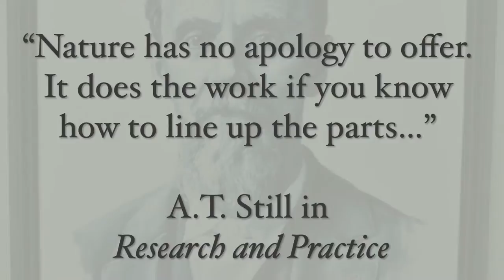ICO Foundation Course Canada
The Institute’s Foundation Course is designed to develop the practitioner’s knowledge and understanding of Classical Osteopathic philosophies, principles, concepts and technical skills - as formulated over a hundred years ago by AT Still and then further interpreted by JM Littlejohn.

This course will explore the classical belief that a body is a vital living organism with a normal tendency towards self-healing, elimination and health and that the development of disease depends on any factors which lower the vital force or vitalising processes of the patient. The concept that the osteopathic lesion can therefore only be addressed through physiological processes is examined. In addition, the applied anatomy and physiology of the body, along with Fryette’s and Littlejohn’s osteopathic centres and biomechanical models of the effects of gravity on the spine are reviewed. Students are shown how to apply this approach in practice with the ‘whole body’ treatment routine practiced by classical osteopaths to co-ordinate the structural and functional activities of the body.

Successful completion of this 4 day 5 module course provides eligibility for progression onto the more advanced Applied Course – the successful completion of which results in a Diploma in Classical Osteopathy and leads to eligibility for associate membership with the ICO.